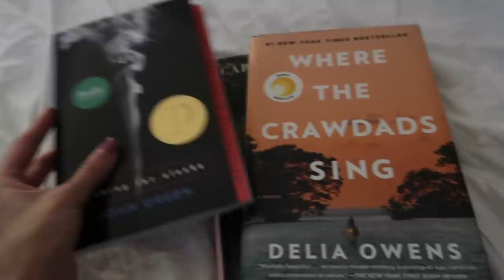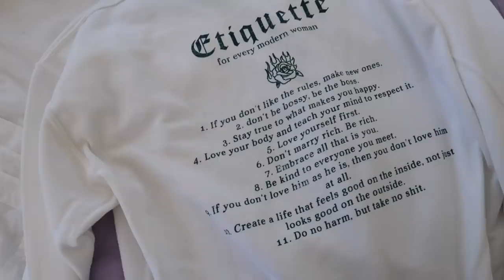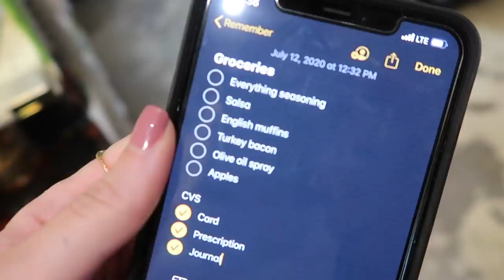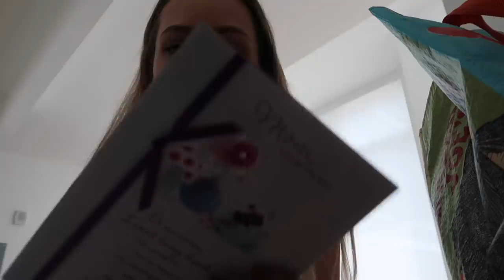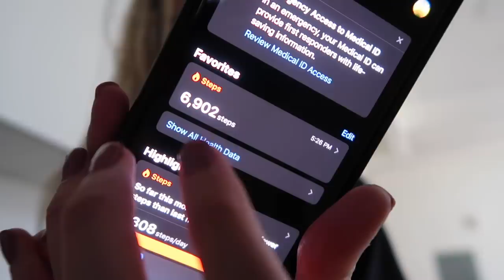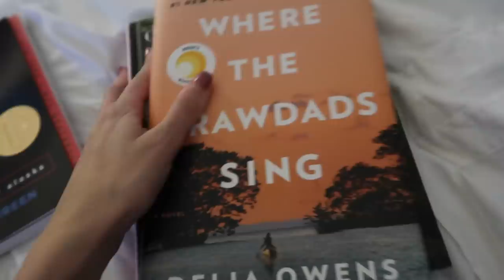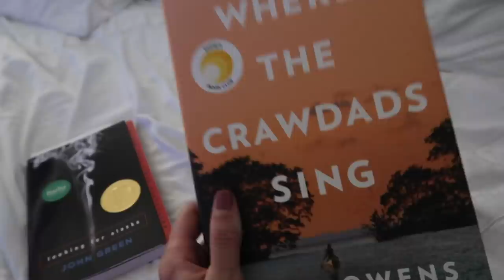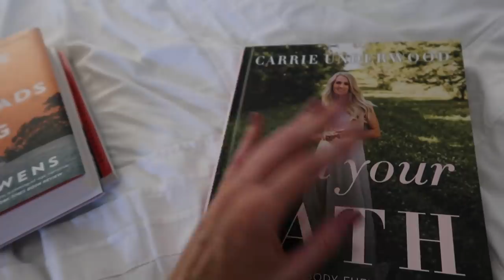SUNDAY VLOG | church, running errands in the city, & clothing haul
NYC Day In My Life | SUNDAY Edition // starting a new church, life chats about spirituality & religion, basics & loungewear clothing haul, running errands in the city, book reviews, & more

OOTD |
Ring (cartier dupe)
Ring (princess polly set)
CLOTHING HAUL |
Free People Top
Nasty Gal Bodysuits
Flowy V-Neck
Alaska Oversized Sweatshirt
Etiquette Oversized Sweatshirt
AMAZON |
Face Masks
Protector Furniture Pads
BOOK |
Where The Crawdads Sing